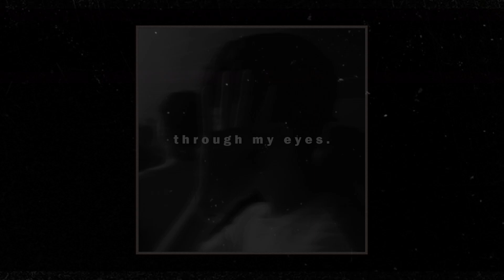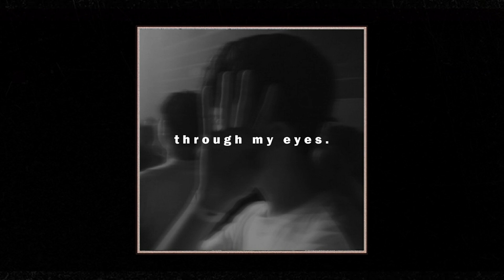Free Xxxtentacion x NF Type Beat - ''Through My Eyes'' | Sad Piano Instrumental 2020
This beat was sold exclusively and can no longer be purchased.

All tags are removed on purchase. Beat is delivered to you instantly.

Must Credit (Prod. Raspo)